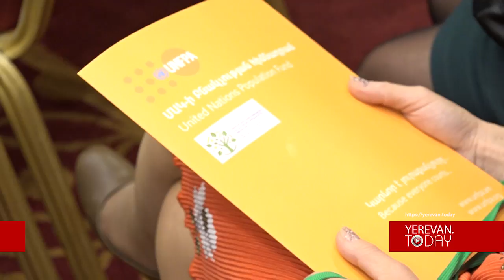Ի՞նչ ծրագրեր են նախատեսվում Հայաստանում ծերաբուժության զարգացման համար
Կյանք տանք տարիներին և ոչ թե միայն տարիներ՝ կյանքին. Ծերաբուժությանն ուղղված երկրորդ համաժողովը՝ Հայաստանում